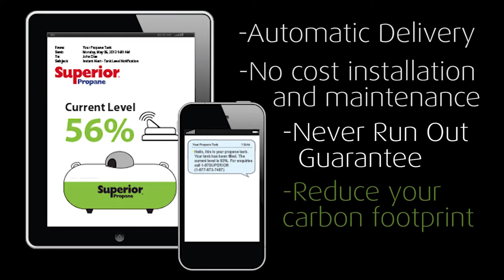Superior Propane Tank Monitoring For Your Home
With Superior, you never have to worry about the level of propane in your tank again. We guarantee it. Connect your tank today!